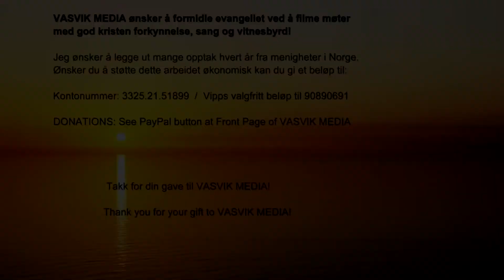(2454) Håkon C Hartvedt: Du har flyktet bort i lang tid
Opptak fra Evangelistens inspirasjonshelg på Holmavatn (Varhaug) i februar 2018 (2 kamera). Fiolin: Leif Erik Hagen, Bass: Kenneth Drange
En del av sangene til Håkon C. Hartvedt er å finne på CD. Han har også skrevet flere kristne bøker.